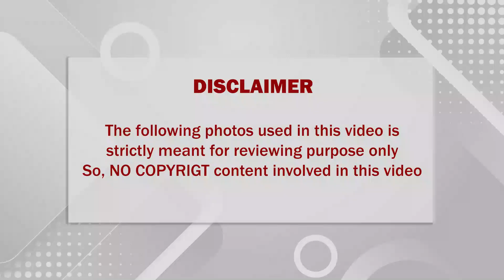🔴 எங்க அப்பா அம்மா பிரிய இவங்க மட்டும் தான் காரணம்; சற்றுமுன் கண்ணீர் விட்டழுத கமலின் மகள்